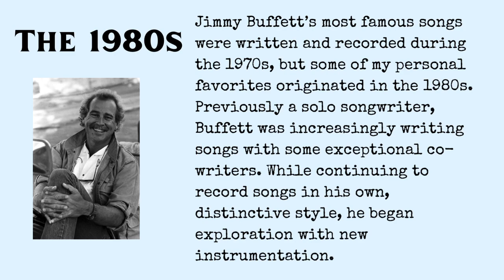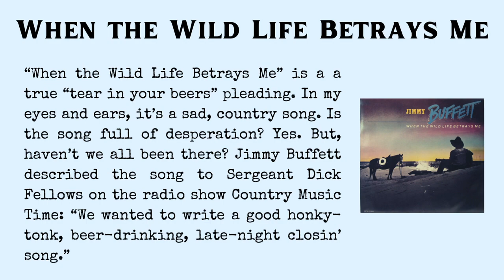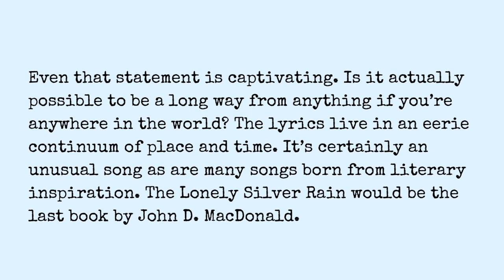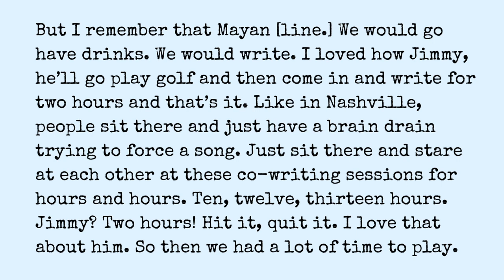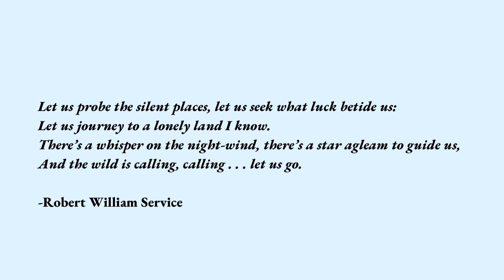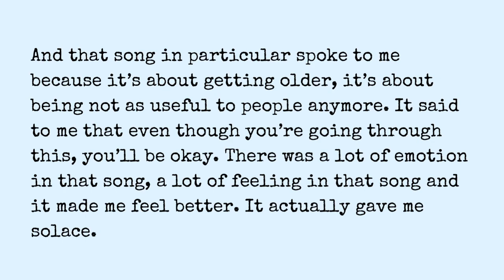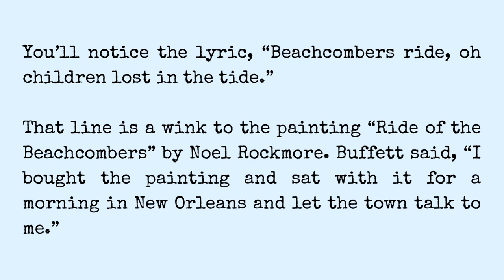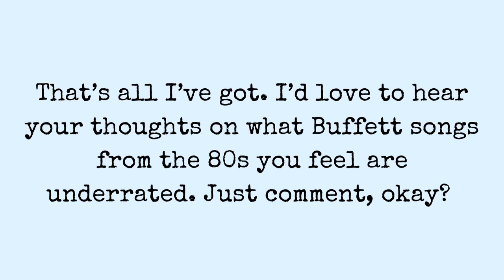4 Underrated Jimmy Buffett Songs of the 1980s — A Commentary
Jimmy Buffett’s most famous songs were written and recorded during the 1970s, but some of my personal favorites originated in the 1980s. Previously a solo songwriter, Buffett was increasingly writing songs with some exceptional co-writers. While continuing to record songs in his own, distinctive style, he began exploration with new instrumentation.

I’m going to look into four fabulous, but underrated Buffett songs from the 1980s. I went for the deep, deep cuts that have hardly or never been performed live and didn’t appear on the “Boats, Beaches, Bars & Ballads” box set or the acoustic “Songs You Don’t Know By Heart” re-recordings of rare songs that came out in 2020.

I’ll share what attracts me to these songs and also have some quotes and audio comments from some of Jimmy Buffett’s co-writers Michael Utley, Marshall Chapman and Will Jennings. I’ll also be featuring some words from serious record collector Frank McInvale.

With so many underrated Buffett cuts from the 80s, narrowing it down to just four was no easy task. I may leave out one that you feel is underrated, but what do you say we get to it?